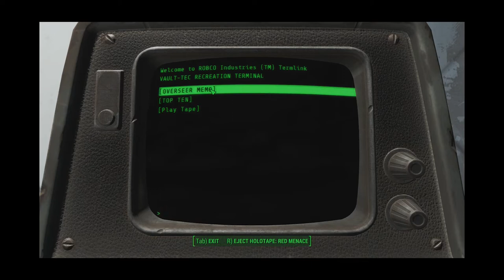Fallout 4: You're Gonna Want This - Part 3 - The Jestour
Cover Art by KitlingLD.
Editing by John A.
Opening and closing theme composed and owned by SPYf5 and f5Recordings.